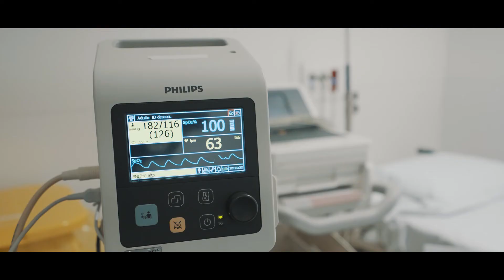La experiencia de Urgencias durante el MIR (2022)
En este vídeo te presentamos como es la experiencia del residente durante su paso por el Servicio de Urgencias del Hospital Universitari de Girona Dr. Josep Trueta. Este servicio acoje tanto residentes de medicina familiar y comunitaria, como rotaciones del resto de especialidades que se forman en el centro.